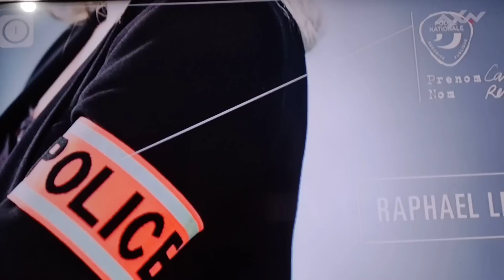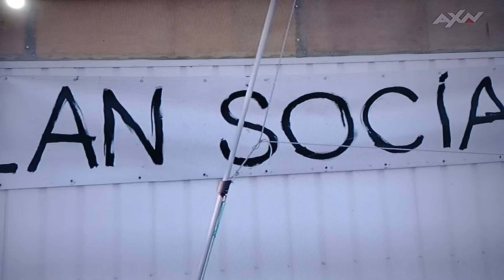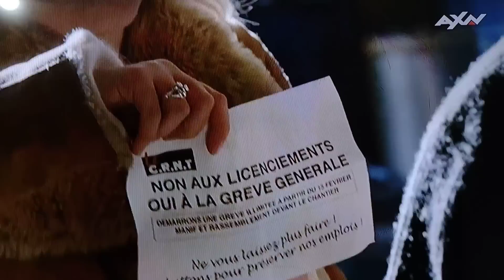Candice Renoir 1°temporada 8•episódio/1°Parte La fin justifie les moyens O fim justifica os meios.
Fim de temporada.
Contagem regressiva pra 2°em Janeiro.